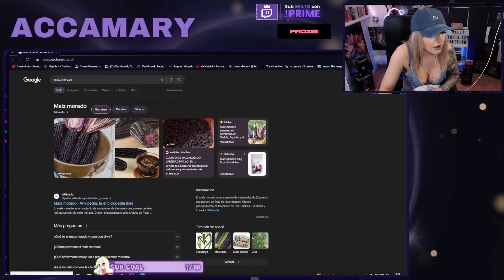PROBAMOS DULCES de PERU... ME ENCANTAN 😍